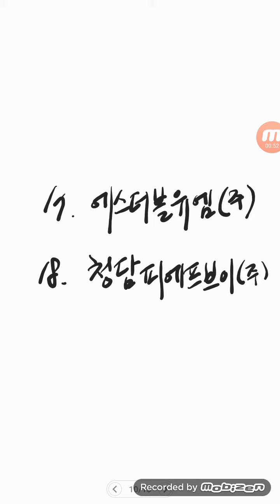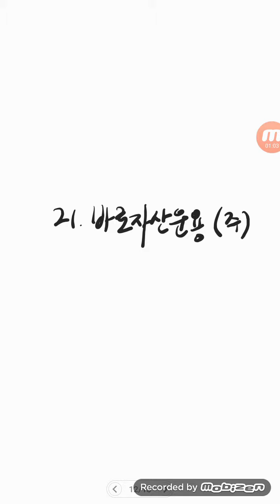계열회사..신안그룹 (-휴스틸)